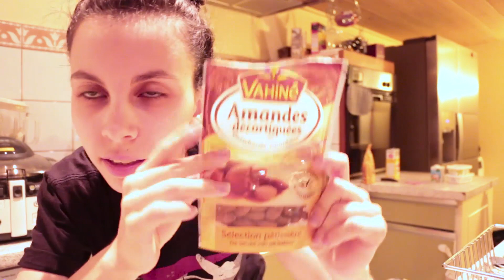MUFFINS AUX AMANDES VEGAN | Vlog Modiie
Premier vlog d'une nouvelle série. Des changements seront appliqués la prochaine fois (j'ai notamment eu des soucis sur la couleur de l'image), j'espère que cette idée vous plaira (même avec un Krayn dissident en fond aha)
Les muffins sont tellement mieux que ceux que j'avais fait la première fois, l'extrait d'amande est donc super important pour le goût ça change tout (malgré la tête que j'ai fais en le buvant aha)!

| Recette |
- 100g de farine
- 20g de fécule de maïs
- 100g de sucre en poudre
- 1 sachet de sucre vanillé
- 1 sachet de levure chimique
- 60g d'amandes en poudre
- 1 cuillère à café d'extrait d'amandes amères (super important!)
- 50g de margarine végétale fondue
- 250ml de crème de soja
- 12 amandes entières

Mélanger la farine, la fécule, le sucre, le sucre vanillé, la levure et la poudre d'amande. Verser ensuite la margarine fondue, la crème de soja et l'extrait d'amandes amères.
Mélanger jusqu'à obtenir une pâte homogène. Verser la pâte dans les petits moules et entreposer une heure au réfrigérateur.
Préchauffer le four 10min à 180degrésC. Déposer une amande entière au centre de chaque petit muffin.
Cuire les muffins pendant 30min (Avec mon four démoniaque seulement 20/25min) à 180degrés. Surveiller la cuisson avec la pointe d'un couteau.
Laissez les refroidir avant de démouler

PS : Je trouve mes recettes sur internet, mais les ayant écrites à la main je peux difficilement vous retrouvez les liens, c'est pour ça que je prend le temps de vous l'écrire dans la description. Les crédits créatifs de cette recette reviennent donc à un.e inconnu.e ♥